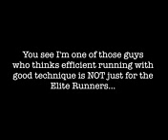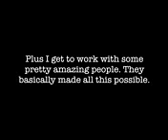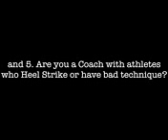6 Week Running Efficiency Course | Review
--- 6 Week Running Efficiency Course ---
What exactly is usually Get away MASTERS?
Its any 6 Week Running Efficiency Course, made to make sportsmen extremely effective into their managing stride.
Whos this pertaining to?
This really is Training course is for your Everyday runner, or even your serious runner. A basic requirement for everyone Sports people. We discover that the true secret for you to managing, and also getting good results throughout managing is usually Productivity. Each of our main saying in Gait Envy. com is usually Changing the globe, one particular Athlete each time!  When you tend to be wanting to transform your current Operating Style, and begin unfolding by means of your very own greatest! Youre in the SUITABLE LOCATION in the SUITABLE MOMENT!

1. We will not would like to deter your newbie runner, but i am hunting to do business with any runner together with several experience. Which means youve got several mileage within your current belt.

2. Unwavering get to turn into a far better runner, prepared do what some others wont.

3. In the event given Responsibilities and also groundwork, one particular may have your self-discipline to complete this 100%.

NOTICE: I am merely seeing that Dedicated as you are.

6 Week Running Efficiency Course
Pick Not to ever Possibly be Sick is really a of utilizing holistic method of working with virtually any sickness youd locate ones everyday life. In this particular book youll find 6 Highly effective Elements you will find with your kitchen area At the moment! Having a methodical procedure that may nearly guarantee sickness avoidance and also a quick recovery, ensuring an individual make contact with carrying out what you carry out finest. Obtain Pick Not to ever become Sick at no cost after you obtain CAMP OUT EXPERTS. Teach Hard, Remain Sick No cost!
In addition...
Get access to the Yang Disease Assistance Site, intended for Q and also a regarding virtually any sickness.
Obtain Pick Not to ever Possibly be Sick at no cost!
Thats a $27 Benefit at no cost!

Meta Tage:
6 Week Running Efficiency Course | Review
6 Week Running Efficiency Course
GE Sales page
Efficiency Course
6 Week Running